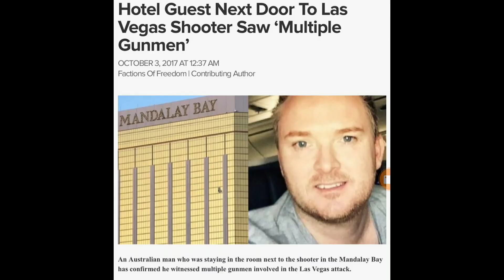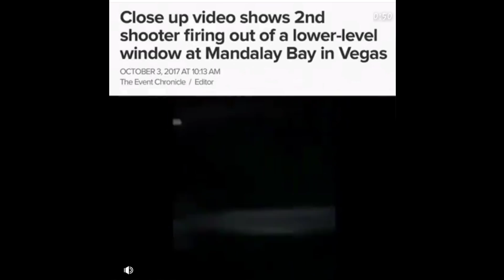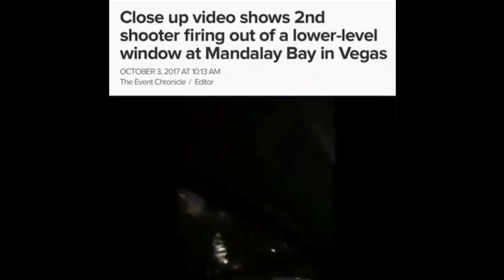Las Vegas Witnesses Claim There Was More Than One Gunman Firing Off Into The Concert Crowd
THIS IS ALL SPECULATION UNTIL the Truth Unfolds But Here Are The Accounts Of different people That were On Site At the Shooting.

Different Witnesses From Different Locations of Las Vegas Claim To Have Noticed More Than One Shooter Firing On The Crowd.

**Article Below tries to debunk the theory of more than one gunman**
In the days immediately following the worst mass shooting in modern American history, in which 58 people were killed and 527 injured by automatic gunfire while listening to music at an outdoor festival on the Las Vegas Strip on 1 October 2017, disreputable web sites like YourNewsWire and NaturalNews.com immediately leapt at the ensuing chaos to push false conspiracy theories.

Police say that the shooting was perpetrated by Stephen Paddock, a 64-year-old resident of Mesquite, Nevada, who opened fire with a modified weapon from the 32nd floor of the Mandalay Bay Resort and Casino. According to their ongoing investigation, Paddock acted alone. These findings can be easily verified by listening to police radio traffic from the incident, in which officers say they hear gunfire coming from the 32nd floor of the hotel, identify Paddock’s room, then burst in, only to find him deceased inside with a large number of firearms.

However, that has not stopped web sites with a less than nodding acquaintance with journalistic integrity from latching on to the mass casualty incident while taking advantage of the chaos and confusion to push conspiracy theories and collect resulting ad revenue. For example, on 2 October 2017, YourNewsWire, a web site that regularly inserts itself into tragedies to push the anti-semitic New World Order conspiracy.
The Las Vegas Metropolitan Police Department (LVMPD), which is the lead law enforcement agency handling the investigation of the shooting, found 23 weapons in the hotel room with Paddock after breaching the door. They have determined he modified a semiautomatic rifle to make it shoot continuous rounds like a fully automatic weapon, and then he fired into a concert crowd from his perch in a 32nd floor suite at the Mandalay Bay Resort and Casino. During a 2 October 2017 press briefing, LVMPD Assistant Sheriff Todd Fasulo took time to refute rumors that there was more than one gunman.

Despite what the narrator says, the video in fact does not show muzzle flashes from a nonexistent shooter on the fourth floor of the hotel. The most obvious evidence supporting this is that none of the windows on the hotel’s fourth floor were broken (photographs show that Paddock had knocked out two windows in his suite, from where he had a birds-eye view of the crowd below). Another video tracked down by social media users shows the same light flashing an hour before the shooting started — it can be seen twinkling on the right side of the screen in the below video as country band Big and Rich are singing “God Bless America” earlier in the night.

Did a Second Gunman Shoot From the Fourth Floor of the Mandalay Bay Hotel?Conspiracy theorists spread false information that a second person targeted a country music concert crowd on the Las Vegas Strip during a deadly mass shooting that left scores dead.

A second gunman fired at a crowd from the fourth floor of the Mandalay Bay Resort and Casino during the mass shooting in Las Vegas.

However, that has not stopped web sites with a less than nodding acquaintance with journalistic integrity from latching on to the mass casualty incident while taking advantage of the chaos and confusion to push conspiracy theories and collect resulting ad revenue. For example, on 2 October 2017, YourNewsWire, a web site that regularly inserts itself into tragedies to push the anti-semitic New World Order conspiracy theory,reported:

The mainstream media narrative about the Las Vegas shooting has been debunked by two explosive videos provided to Your News Wire that confirm there were multiple shooters involved in a co-ordinated attack.